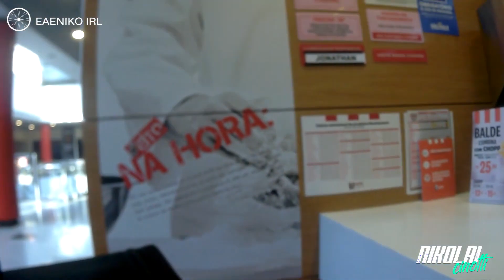VLOG BIKE DELIVERY IFOOD / RAPPI - eaeniko irl #09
O que você gostaria de assistir? Comenta ai que irei trazer se estiver ao meu alcance! (Poder ser qualquer tipo de conteúdo)

Capítulos:
00:01 intro

💵 Utilizando os links abaixo você me ajuda financeiramente sem gastar nada! (eu ganho uma comissão pequena por você navegar e comprar com meu link)

Ps: Caso algum item não esteja disponivel eu irei colocar algum parecido com a mesma qualidade ou o link de outra loja.

Quer mudar de área? Torne-se um programador FULL-STACK em 10 meses com garantia de emprego na área! De bonus ganhe R$100 para gastar com o que quiser utilizando meu